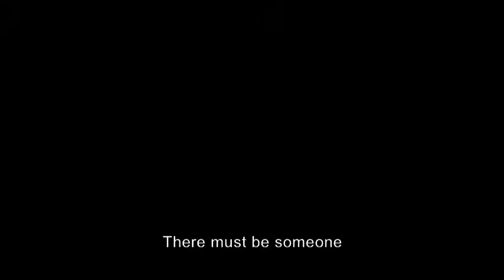Berlin '36 Official Trailer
At the German training camp Bergmann meets fellow athlete and Nazi secret weapon Marie Kettler (Sebastian Urzendowsky - The Way Back), who despite never having had any real training has already broken high jump records. As the games draw near the two athletes form an unlikely friendship - a friendship so dangerous that it could undermine Germany’s Olympic victory by revealing a dark secret known only to the Nazi elite - that in fact Marie is not who she seems.
Based on true events this is the story of one of the biggest Olympic scandals ever told.